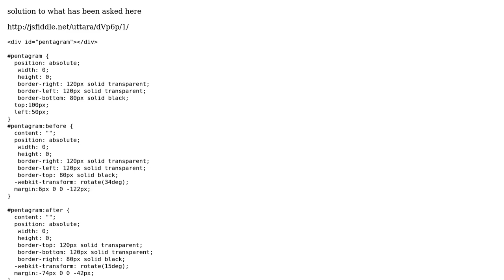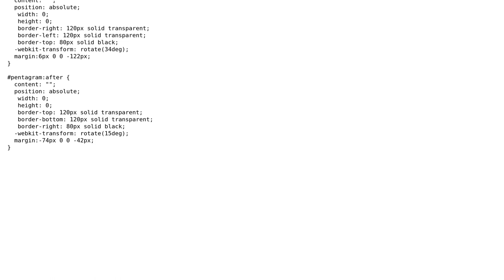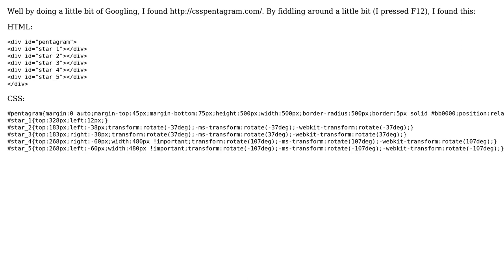How to Make a Pentagram with CSS Border Attributes? (2 Solutions!!)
How to Make a Pentagram with CSS Border Attributes?

With thanks & praise to God, and with thanks to the many people who have made this project possible! | Content (except music & images) licensed under CC BY-SA | Music | Images & others | With thanks to user Uttara user Inrolledeye user Emanegux and the Stack Exchange Network Trademarks are property of their respective owners. You are responsible for your own actions.